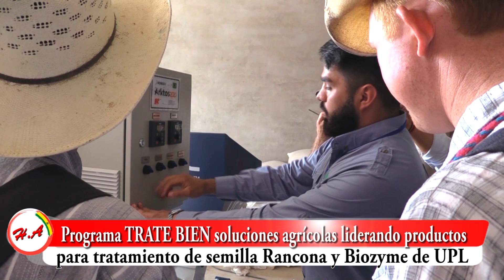Ing. Diego Abuawad – Empresa UPL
TEMA: Programa TRATE BIEN soluciones agrícolas liderando productos para tratamiento de semilla Rancona y Biozyme de UPL